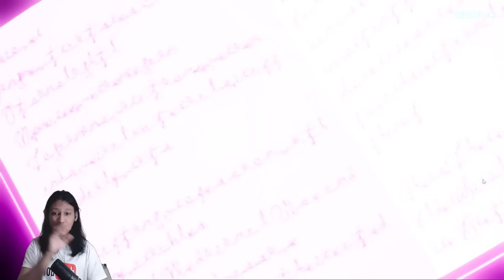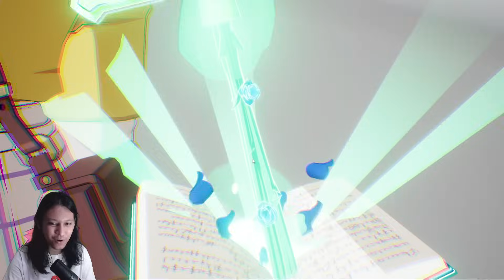F2P FAST PROGRESS HERO 4 LR IN 1 DAY OR 2 DAY! NEWBIE WAJIB TAU INI!! - BLACK CLOVER MOBILE